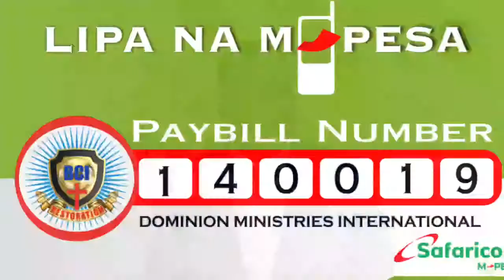Walking in The Miraculous - Pastor Wole Joseph